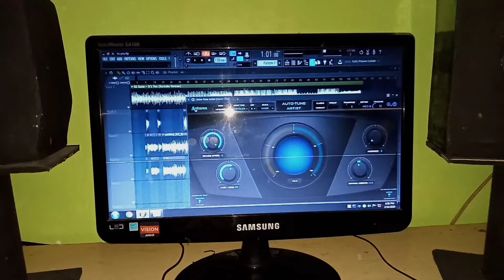It's you - Ali gatie (Snippet) Dan Ingaran